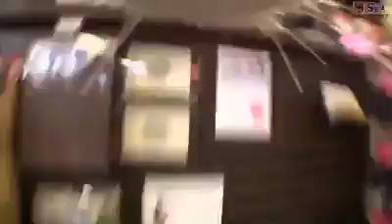what will happen if your cat is home alone